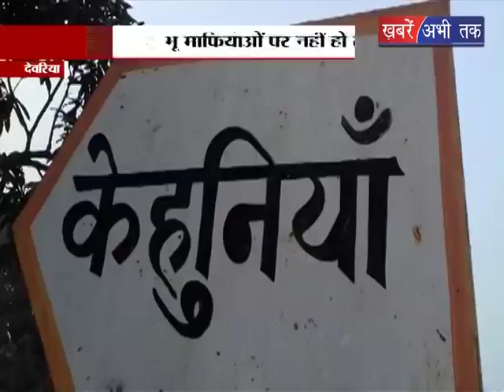भू माफियाओं पर नहीं हो रही कार्रवाई || Khabrain Abhi Tak Live